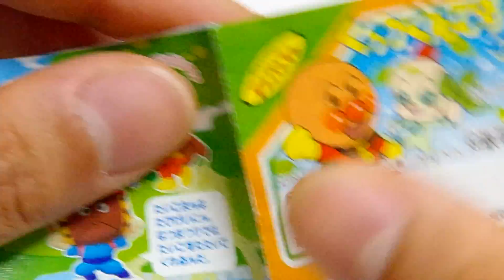アンパンマン☆くっつくんです33☆たいこまん